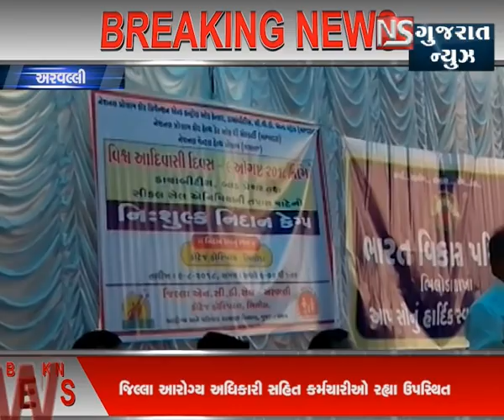BHILODA MA ADIWASI DIN NI KARAI UJAVANI || NS GUJARAT NEWS